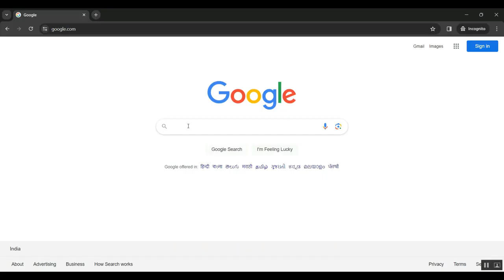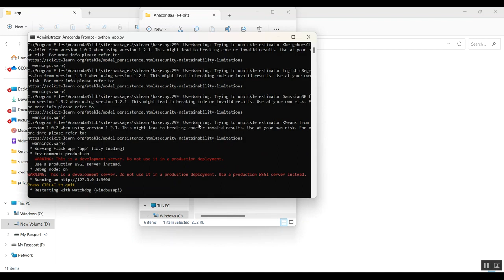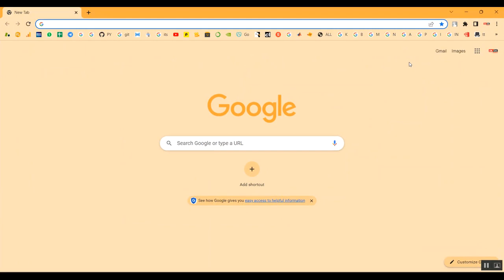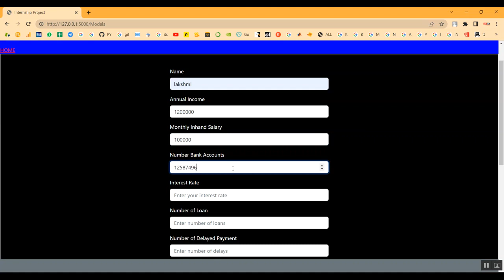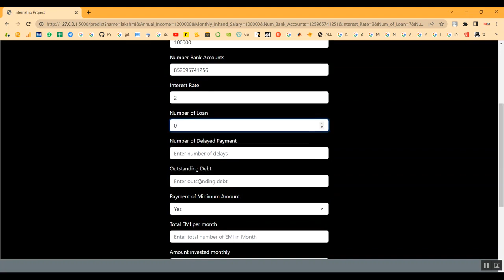A Deep Learning Based Online Credit Scoring Model for P2P Lending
IEEE PROJECTS 2024 TITLE LIST

* Complete Source Code
* Complete Documentation
* Complete Presentation Slides
* Flow Diagram
* Database File or Dataset
* Screenshots
* Execution Procedure
* Video Tutorials
* Supporting Softwares

Support Specialization
* 24/7 Support
* Ticketing System
* Voice Conference
* Video On Demand
* Remote Connectivity
* Document Customization